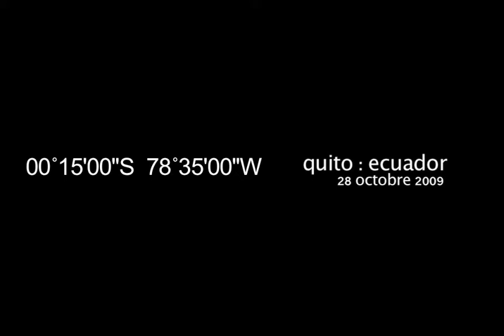luz : quito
Pessoas se protegem do sol forte no centro da cidade de Quito.

People protecting themselves from the hard sun, at downtown Quito, Ecuador.